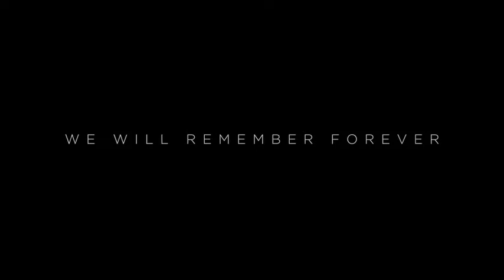ETERNALS First Look Teaser (2021).. Marvel Studios Celebrates The Movies Original trailer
ETERNALS First Look Teaser (2021).. Marvel Studios Celebrates The Movies
The world may change and evolve, but the one thing that will never change: we're all part of one big family.

Eternals (2021) is the new action movie starring Angelina Jolie, Richard Madden and Kumail Nanjiani.